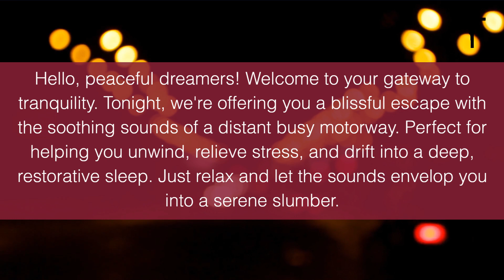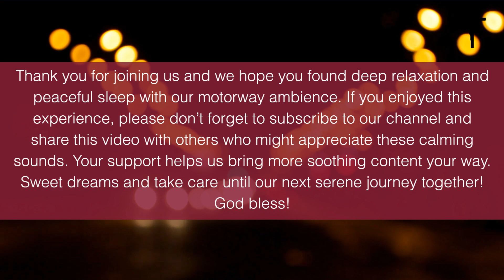Deep Sleep Ambience: Distant Highway Sounds for Relaxation | 8 Hours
VIDEO DESCRIPTION
Drift into deep sleep with the soothing sounds of a distant busy motorway. Perfect for relaxation, stress relief, and a peaceful night's sleep. Let these continuous traffic sounds guide you into a restful state for 8 uninterrupted hours. @andrembaya3187

"nighttime highway sounds for sleeping"
"long motorway ambient sound for relaxation"
"peaceful highway noises for deep relaxation